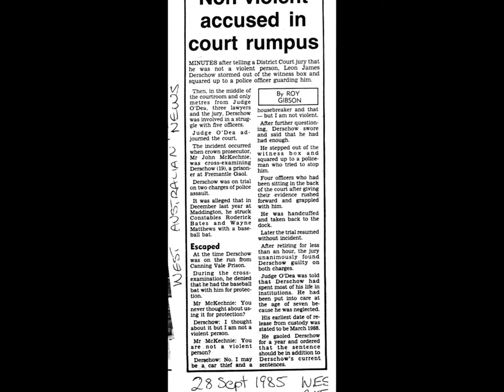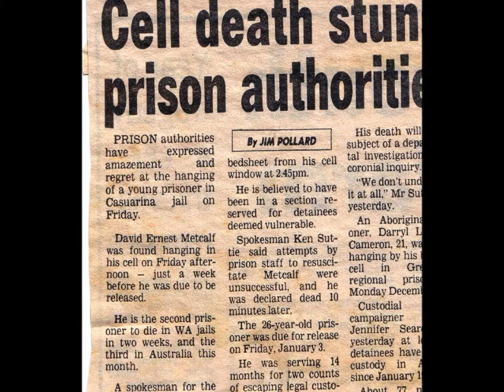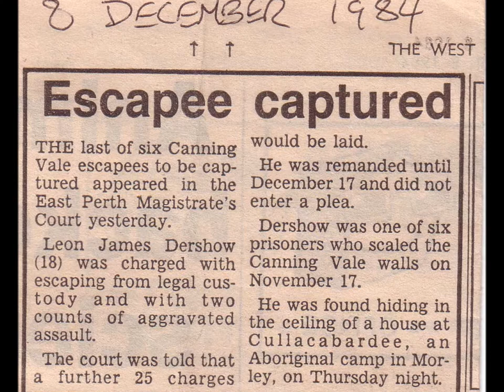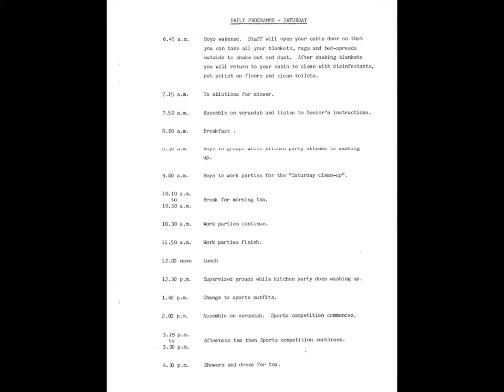Montage of Institutions Perth West Australia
A video montage of child abuse history sanctioned & perpetrated by the West Australian Dept for Community Welfare. (now Child Protection).

Until the mid-1980s, the Department for Child Protection operated various gulag-grade boys institutions across Perth. The worse of these being Riverbank Treatment Centre for Boys and Hillston Anglican Farm for Boys. The so called 'welfare staff' managing these institutions were slyly known as "Group Workers". The cells housing the children were known as "cabins".

HILLSTON ANGLICAN FARM FOR BOYS (Age range 10 - 17 years)

Hillston was originally built by the Anglican church circa 1950s as a boot camp / farm for delinquent and homeless boys. In the 1960s the West Australian Government (Child Welfare) assumed control to essentially maintain the boot camp / borstal function.

Welfare modified Hillston to a minimum security jail, where boys as young as 10 years were released from a cell in the morning to endure a regimental program until 8.30 in the evening when they would be returned to their cell.

Cells (housed in 3 corridors - Raven, Falcon & Eagle) were furnished only with mattress and bedding. None of the cells were equipped with toilets - boys who requested toilet access during the 10 hour nightly lock down did so at risk of being punished. To signal a toilet request during nights, boys had to slide the end of their towel under the cell door and wait until the towel's edge was spotted by a Group Worker.

Typical forms of abuse included: physical, psychological & emotional abuse. The physical included head punching, slapping, pinching of flesh, hair and ear pulling, body slams against walls and floors.

The psychological involved, semi-starvation, demeaning / degrading work i.e. scrubbing toilet bowls with a toothbrush, confinement to punishment cells for several days - a punishment cell was modified to to deprive the child of electric and natural light. Children would be stripped naked with bedding / mattress removed from the cell. Food was either rationed or denied during confinement. During colder months these conditions were especially cruel leaving the naked ravenous child shivering.

Emotional abuse involved the wholesale deprivation of a nurturing environment for children. Children were always summoned or addressed by surnames, NEVER by first names.

CONTRACTING OUT ABUSE
Occasionally more devious Group Workers recruited older Wards to assault and harrass younger Wards. This way the Group Worker could exact sadistic pleasure without risk of exposure or the inconvience of denying allegations.

Hillston continued up until the early 1980s, when it was decommissioned. Government demolished Hillston in the late 1990s along with the physical evidence as represented by the structures eg. the cells.

RIVERBANK TREATMENT CENTRE FOR BOYS (Age range 12 - 18 years)

Riverbank functioned as a 'maximum security' jail for juveniles, many of whom were unplaceable ("placement problems") in the community due to a damaging history of abuse and neglect.

Not unlike Hillston, the Skinner type operant conditioning program of Riverbank was to degrade and deprive the inmates from the moment of morning cell release till evening lock up at 8.30.

The philososphy of both Hillston and Riverbank seems to be boys (most of whom were either orphaned or came from wrecked families) could be straightened out by subjecting them to a controlled abusive dehumanized environment where every boy was 'treated' the same regardless of history, race, needs and disabilties.

The Riverbank experiment failed drastically with many boys 'regressing' to adult institutions, committing suicide or losing themselves in a self-destructive haze of drug and alcohol abuse.

Donald Andrews was the Riverbank Superintendant during the late 70s, early 80s. This bespectacled sociopath preferred to hide in his office in the secure Admin block while his idiot minions (Group Workers) brutally hounded the Wards from dawn to dusk in accordance with the 'Treament Program'.

Riverbank continues to operate today, albeit with a different approach to 'rehabilitation'.

Never forget, never forgive!